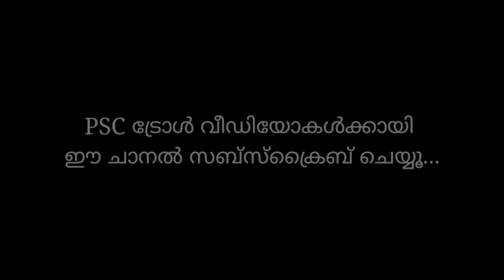PSC ഇനി ട്രോളിലൂടെ പഠിക്കാം | PSC Troll Video | Saniya Iyappan & Gabri Jose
PSC  ഇനി  ട്രോളിലൂടെ  പഠിക്കാം..😂🤩🤓

Kerala State has been divided into 14 districts.
Palakkad is the largest district in Kerala.
Alappuzha is the smallest district in Kerala.

There are 44 rivers in Kerala, all but three originating in the Western Ghats.41 of them flow westward and 3 eastward.

India now has 28 states and 9 Uts.

Narendra Damodardas Modi is an Indian politician serving as the 14th and current Prime Minister of India since 2014. He was the Chief Minister of Gujarat from 2001 to 2014 and is the Member of Parliament for Varanasi.

Sachin Tendulkar become the first male cricketer to score an ODI double century.

Elowen Learning | Elowen psc trolls | Educational troll video | kerala psc